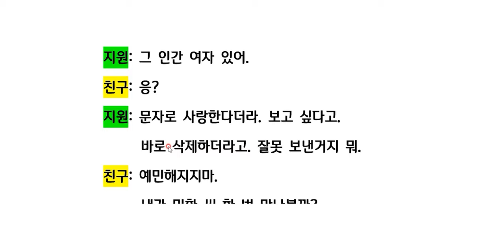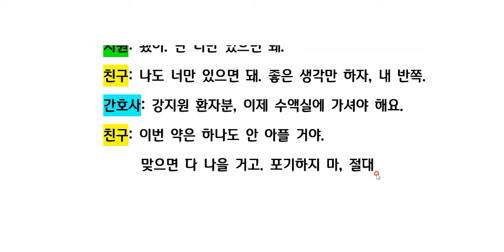Learn Korean through Korean drama (subtitle, non, explained, provided) 내 남편과 결혼 해줘 Marry my husband